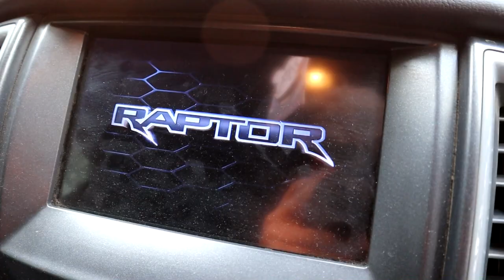Ranger RAPTOR suspension news and tank guard install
Forest Lake
Queensland
Australia
4078